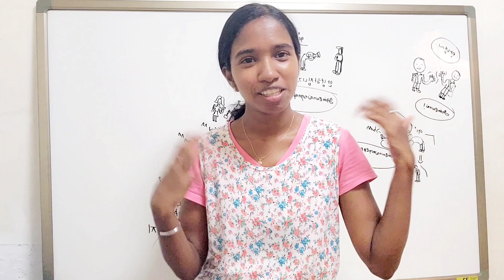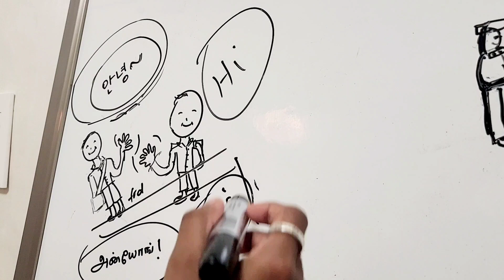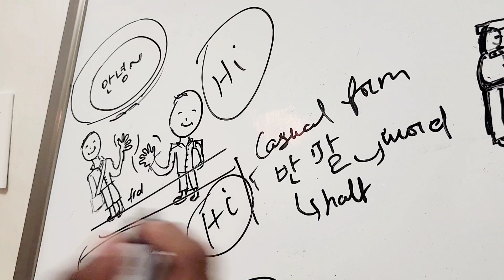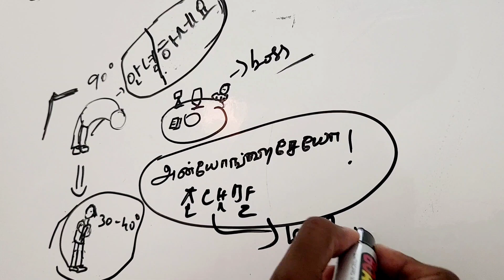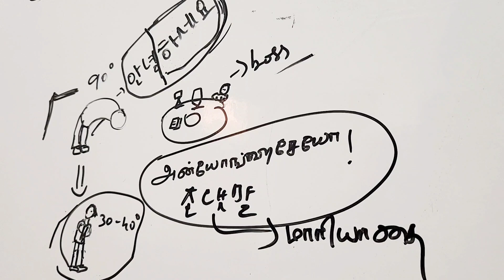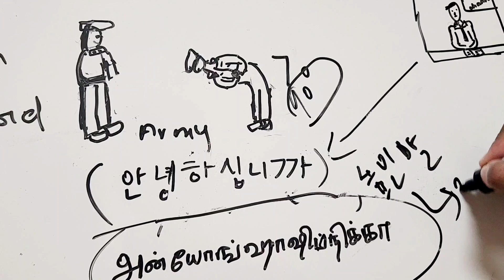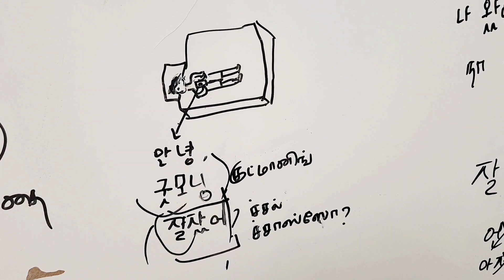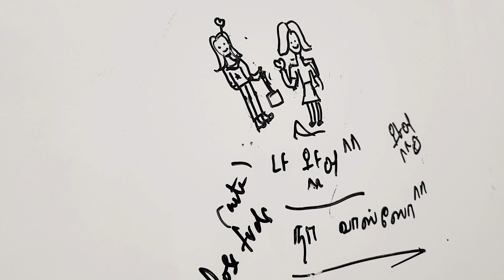learn korean in tamil( back to basics) 1#greetings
Hi all,
      I have decided to revise my learning videos🥰 added some more info to learn korean as in real life ... hope its useful for the new comers and beginners...please write down your views and comments 🥰 thanks for all the support that you have been giving me for years🙏